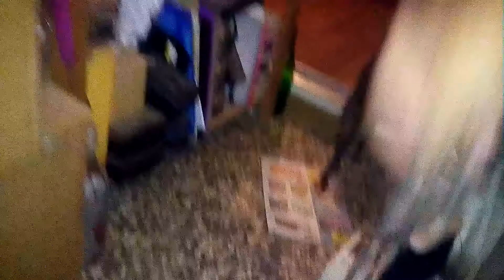6 September 2019